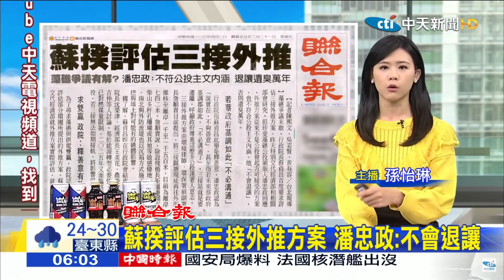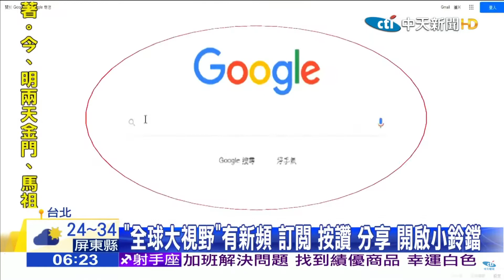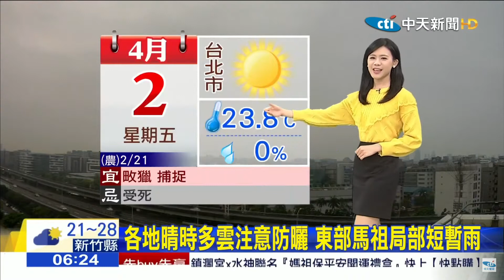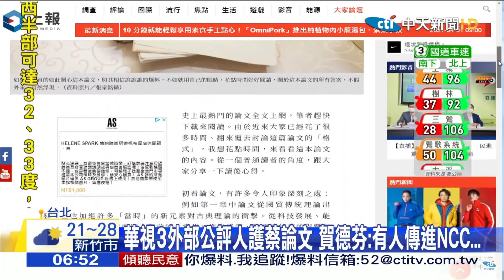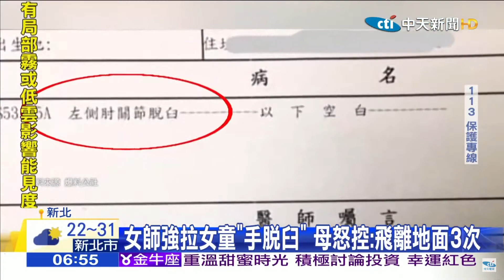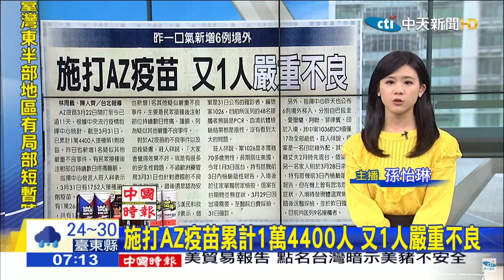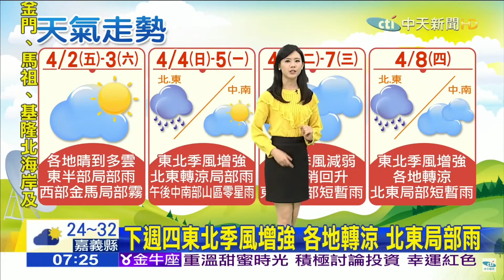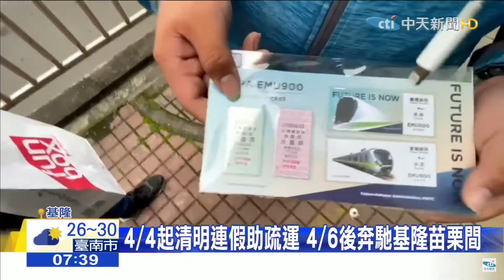中天晨報 主播 孫怡琳 20210402